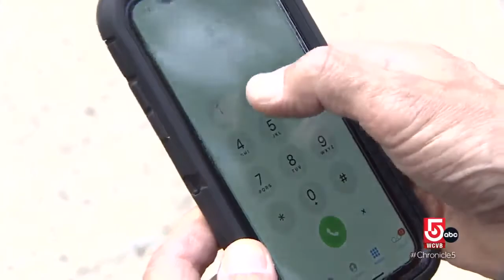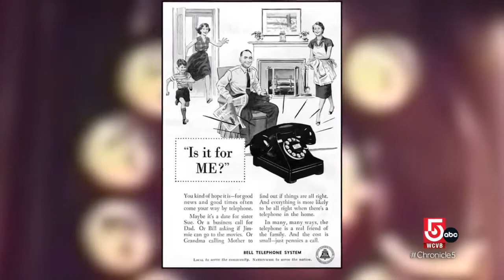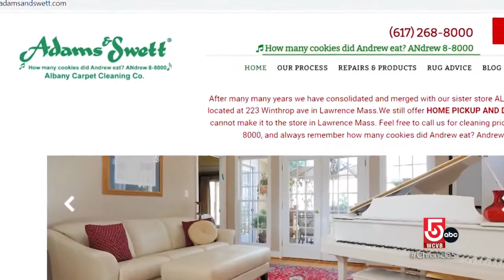Location-based phone number system still echoes throughout Greater Boston